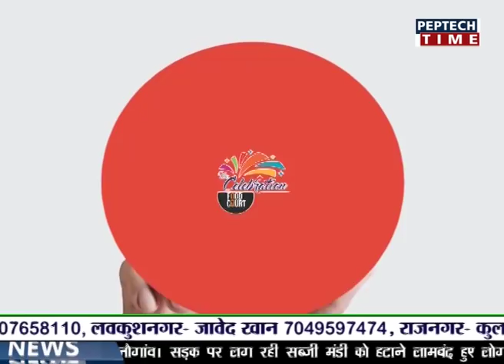NEWS PER HOUR 6PM DATE 22/08/2018